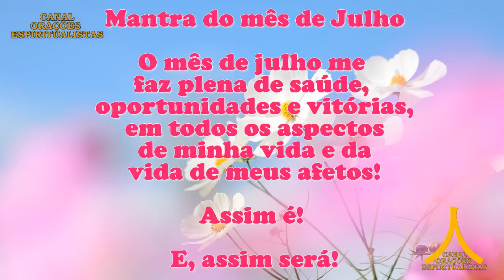Oração da Manhã e para todo dia 4 de julho de 2023, terça feira, São Miguel Arcanjo